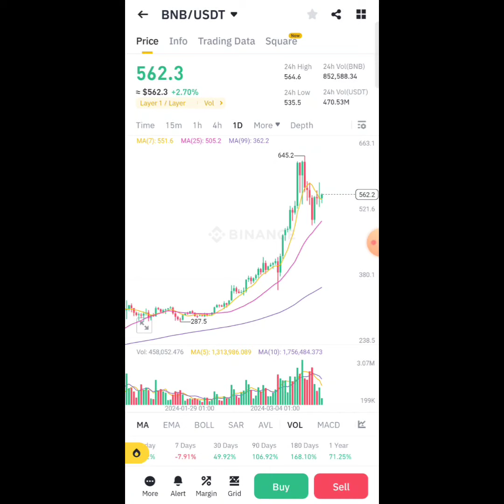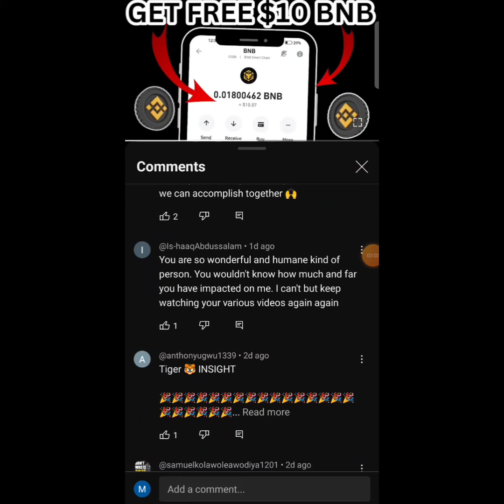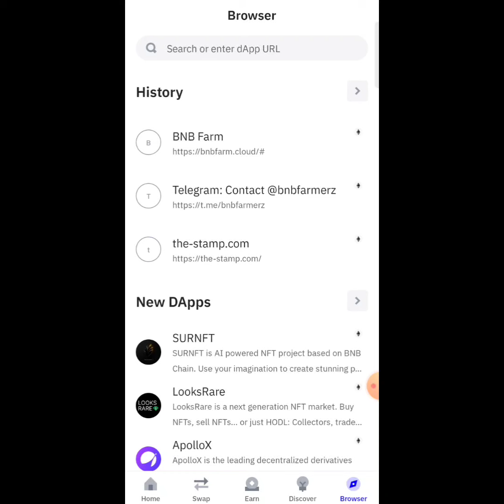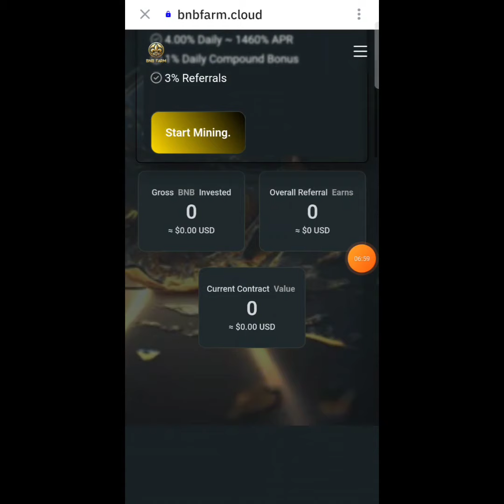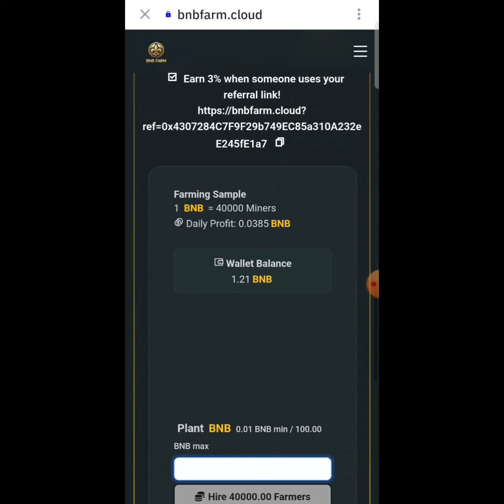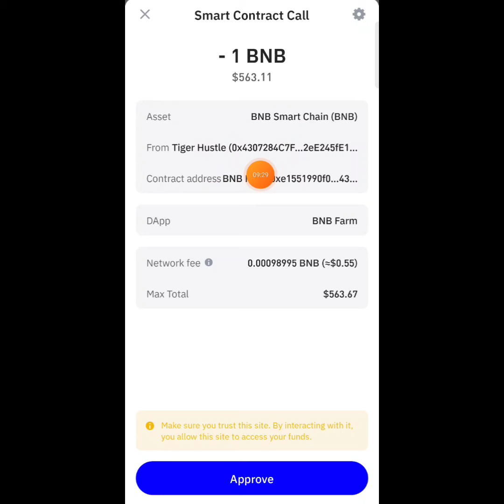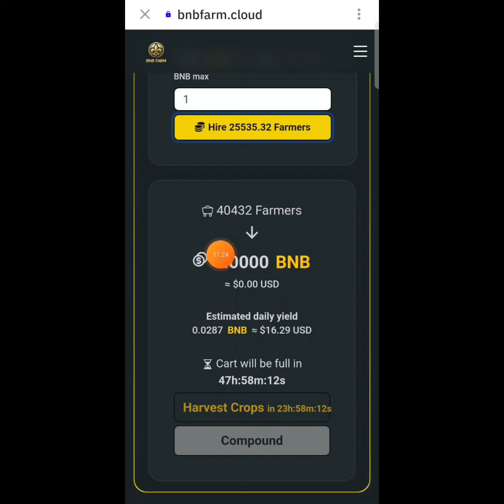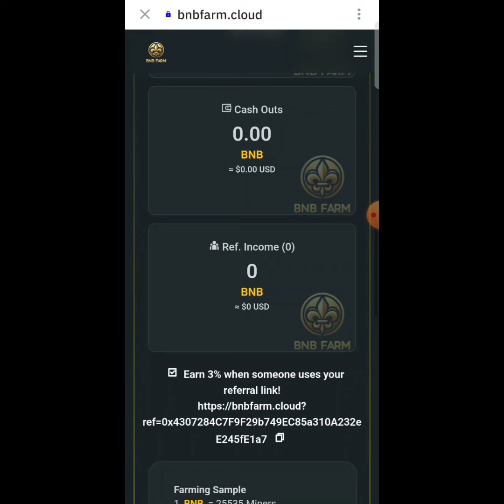Get 1 Free BNB Daily Into your wallet ~ BNB Mining Website